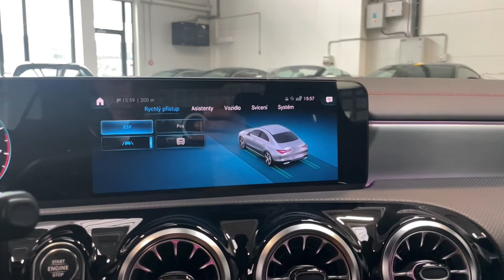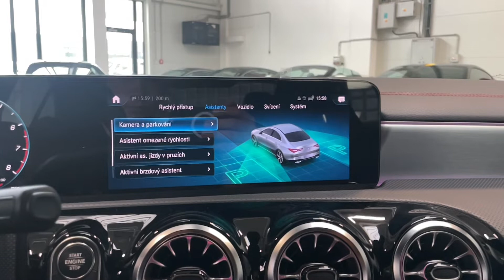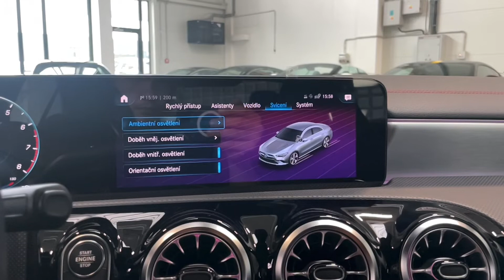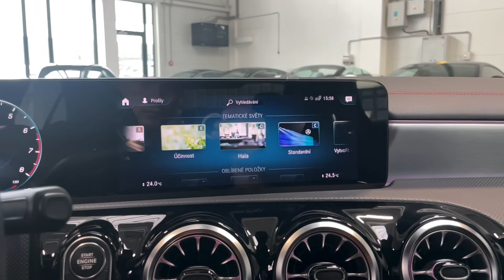Mercedes-Benz CLA - 180*AMG*COUPÉ*ZÁRUKA*KEYLESS*CZ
Výbava: Sada AMG, Keyless-Go, Vyhřívaná sportovní sedadla v předu, Sportovní multifunkční volant, 2-zónová klimatizace, Ambientní osvětlení, Touchpad, Volič jízdních režimů, Tempomat, Zadní kamera, Přední a zadní parkovací senzory, Aktivní brzdový asistent, As. sledování bdělosti, Aktivní asistent jízdy v pruzích, LED High Performance Světlomety, LED denní svícení, Satelitní navigace.